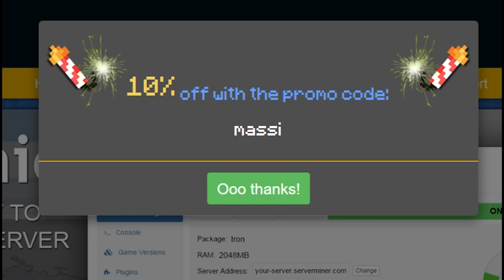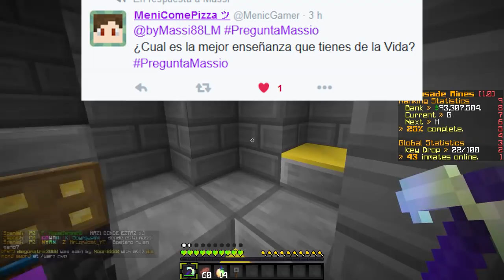TENGO NOVIA? COMIDA FAVORITA? PREGUNTAS Y RESPUESTAS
Cuarto episodio de la serie de prision online con platanitos! Preguntas y respustas sobre Massi :D

---► APARTADO POSTAL (Envíame dibujos, cartas, lo que quieras!):
- 38410 Los Realejos, Santa Cruz de Tenerife, España

---► Blue Yeti

---► Mirillis Action
---► Fraps

---► PC
---► PS4